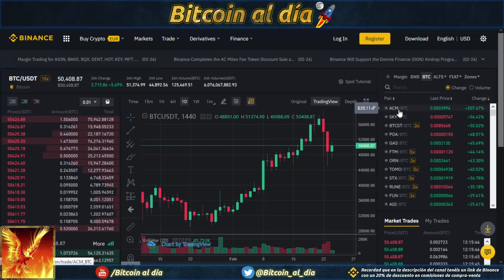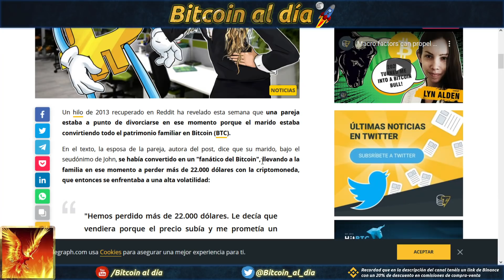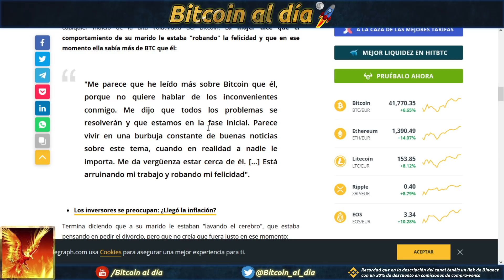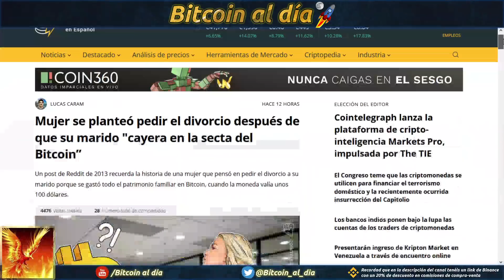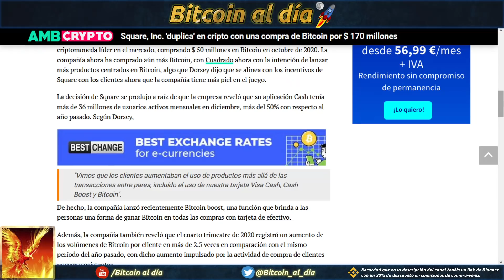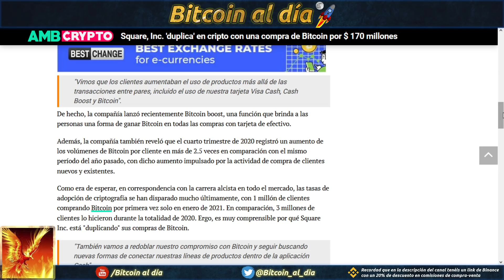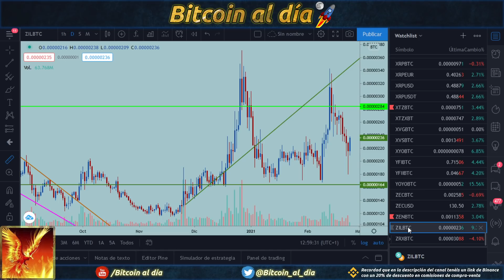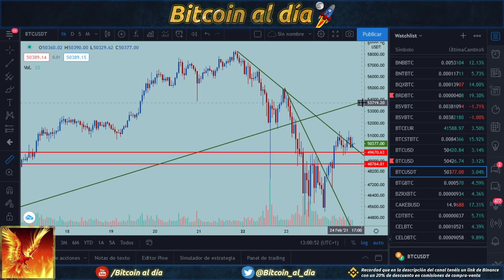Bitcoin. ¿Qué hay de nuevo, viejo? Lo mismo de siempre.